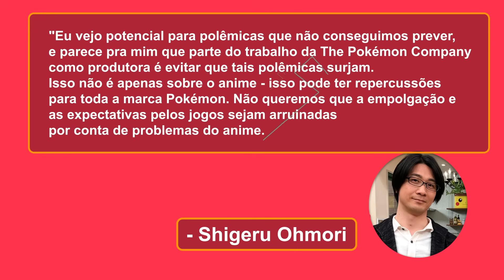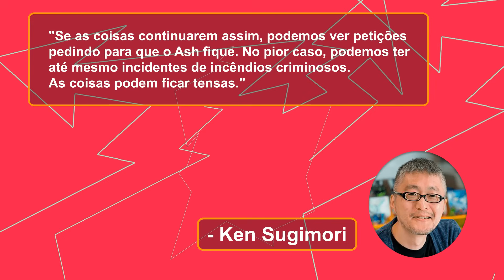Vazou! O Conflito Entre os Jogos e o Anime de Pokémon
O 'teraleak' de Pokémon revelou um documento muito curioso revelando conflitos internos entre as equipes de produção dos jogos e do anime de Pokémon. PH analisa o conteúdo do documento, que esclarece muito do funcionamento interno da franquia.